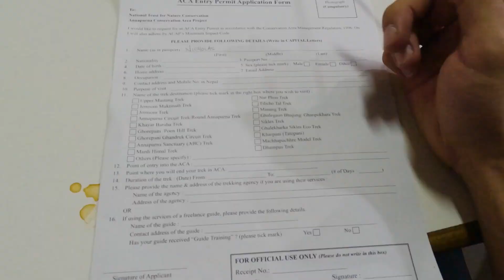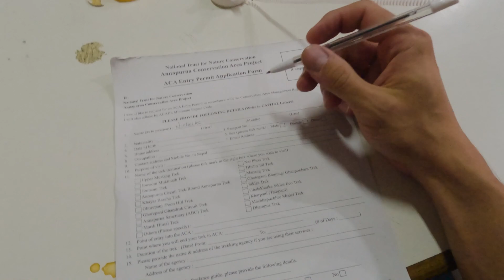Where to get your trekking permits in Kathmandu - Annapurna Circuit, ACAP and TIMS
In this video I will show you where to get your trekking permits in Kathmandu as well as the walk from Thamel to the Nepal Tourism Board. Hang out with us as we eat some delicious street food and get our permits taken care of!

I loved this trek so much I wrote a guidebook for it! I want to empower anyone of any hiking skill level to be able to come here to do this trek. Guides are expensive and you absolutely do not need one to have an amazing adventure here. In my 32 page guidebook I go over absolutely everything you will need to know to do this trek from start to finish, saving you time and money! The book is only $5 and can be found on my